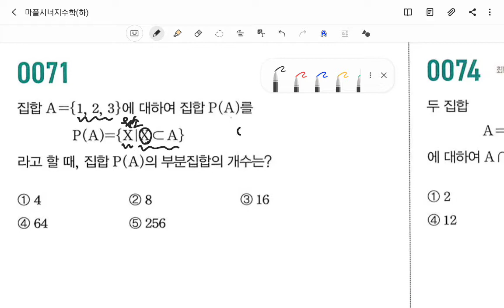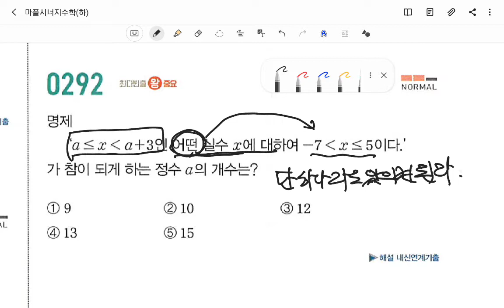수학(하)질문jw3